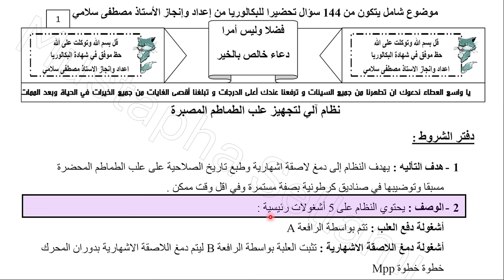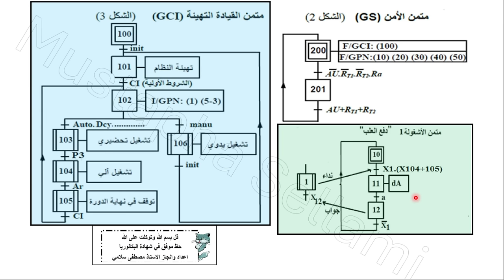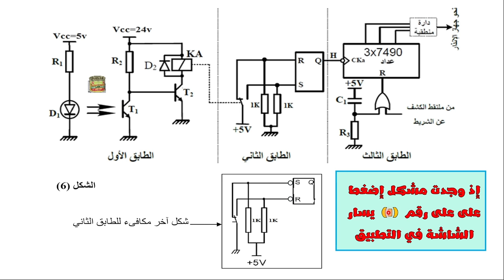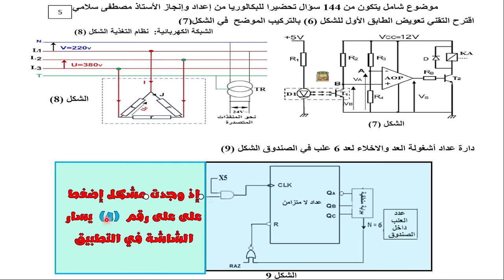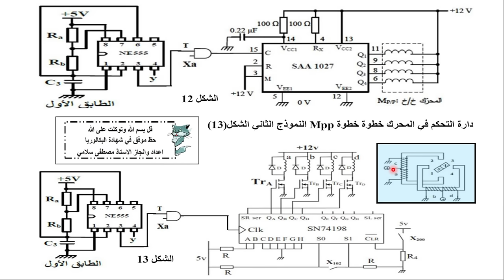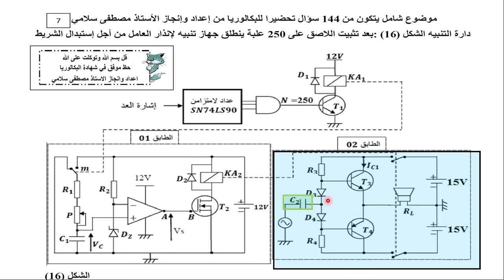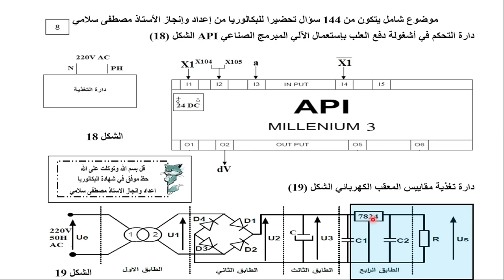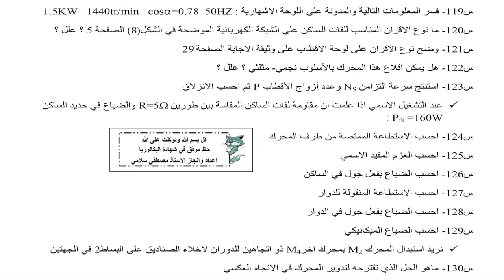المراجعة الشاملة لهندسة كهربائية : جزء الأول خاص بسؤال و جواب مع شرح الدوائر الكهربائية